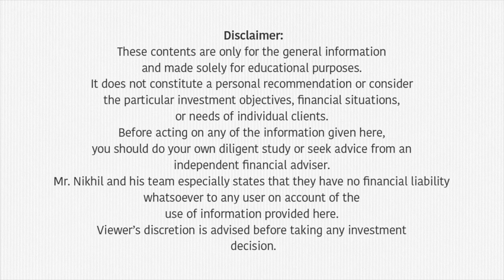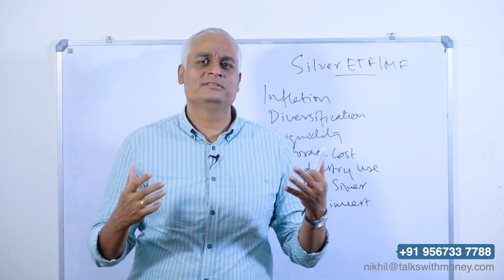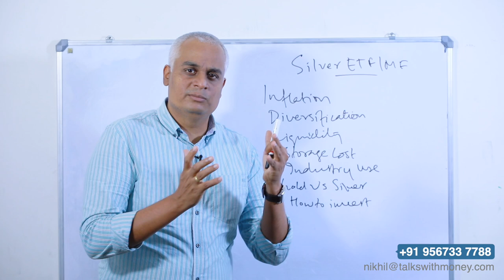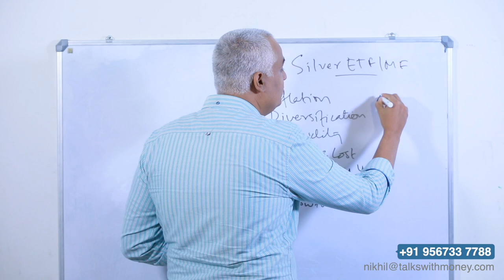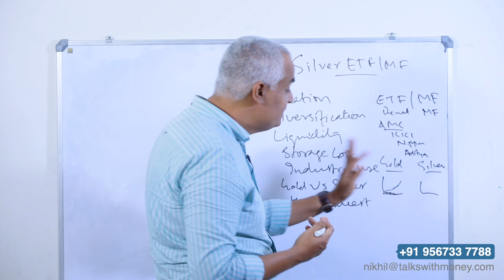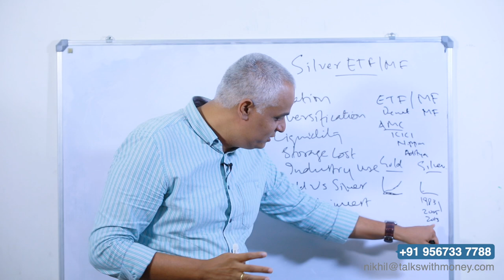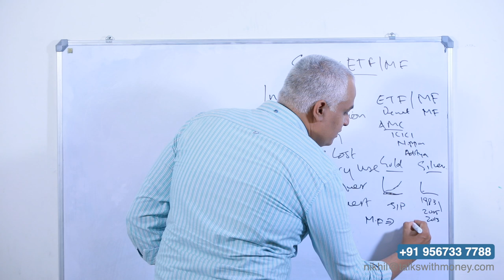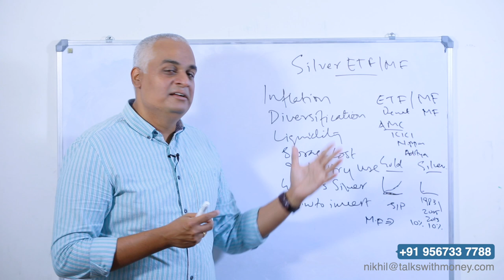വെള്ളിയിൽ ഇൻവെസ്റ്റ് ചെയ്യുന്നത് നല്ലതാണോ? | Why you should invest in Silver?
00:08 Introduction
00:34 What does the approval by SEBI for ETF and Mutual Funds in Silver imply?
02:15 Why you should invest in Silver?
05:06 ETF/MF buying options
06:09 Where can you buy ?
06:34 Gold VS Silver as investment option
09:21 One time or SIP , which is better?
10:03 Asset Allocation plan
12:30 Conclusion

SEBI has approved Investments in Silver as ETF's and Mutual Funds. In this video Mr. Nikhil explains about its possibilities, buying options, and asset allocation plans for a variety in your portfolio. Gold Vs Silver investment and One Time Investment Vs SIP is compared in this video.